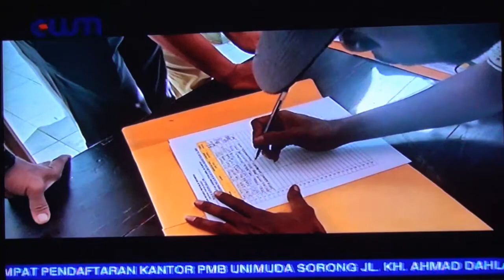Headline CWM News | Sindikat Pembobolan ATM dan Brankas